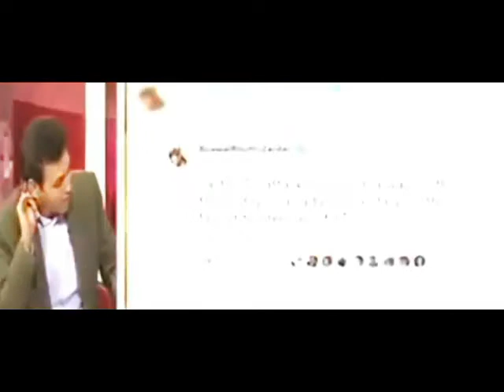Nawaz Sharif sent $ 49 billion and India snatched Siachin from us Pak Media Bakhlaya 2018.mp4